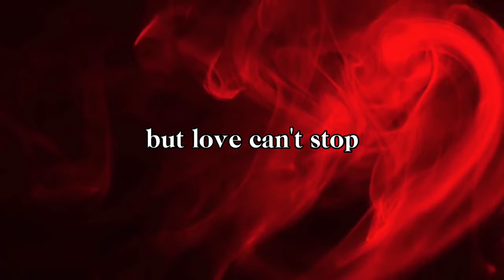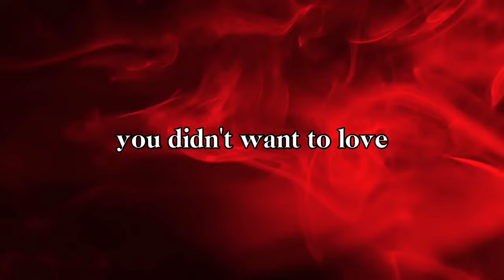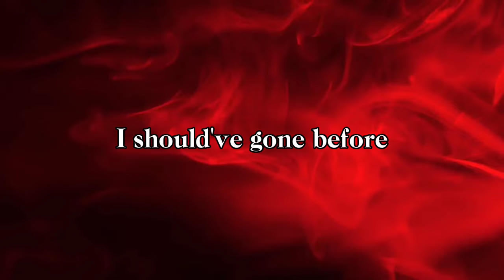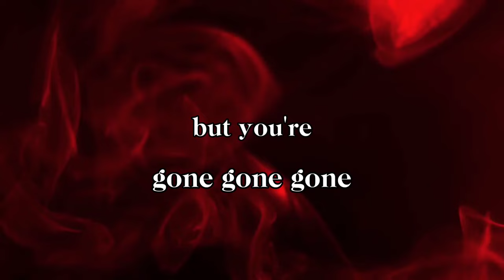Nijat X Aliyev - Deli Deli ( ESC 2024 preselection)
Lyrics : Nijat Aliyev
Producer : Elchin Ahmedov